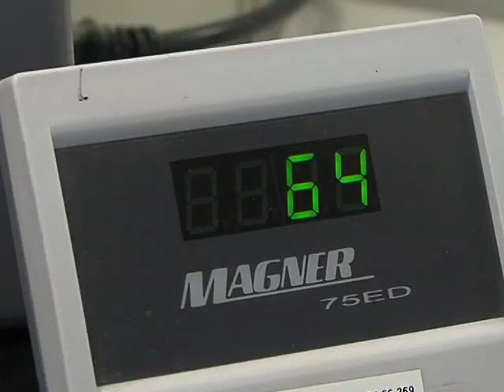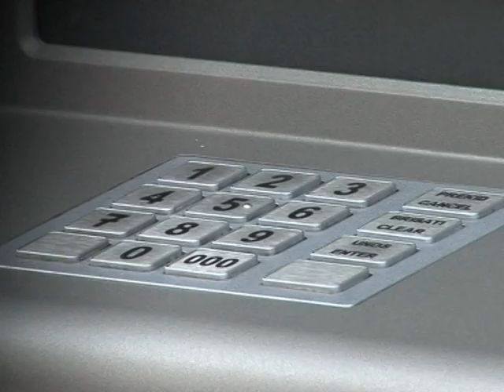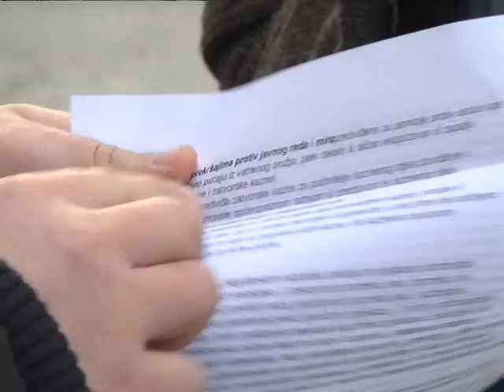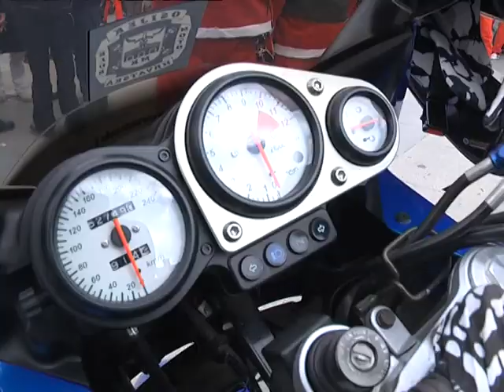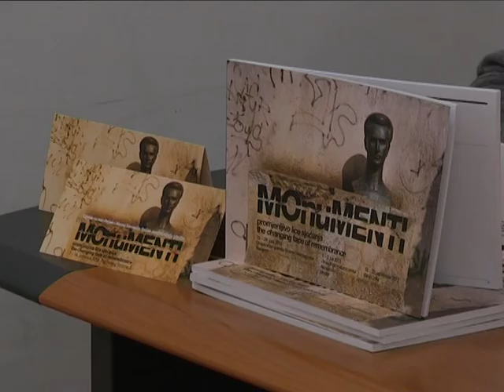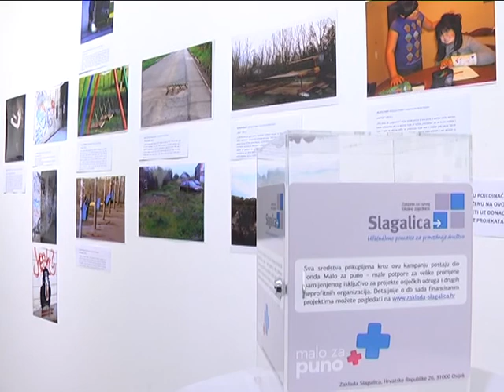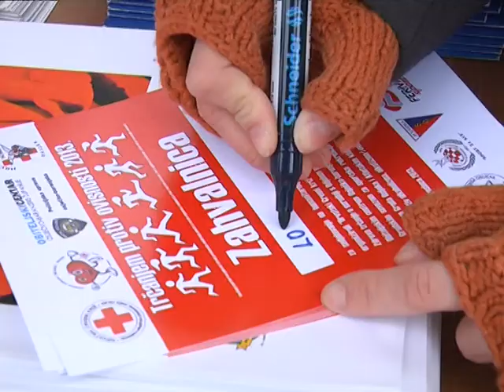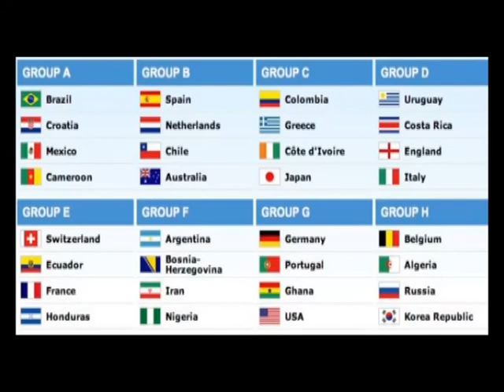07.12.2013. Dnevnik Osječke televizije